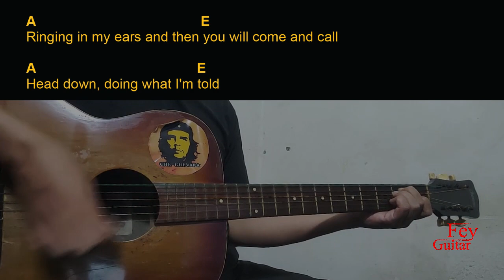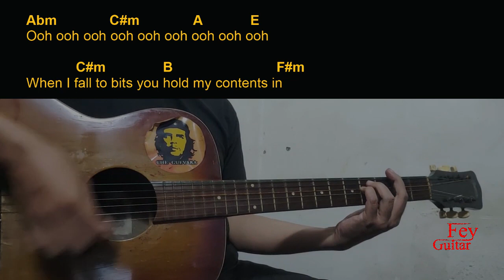Hockey Dad - Safety Pin Guitar Chords cover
Song : Hockey Dad - Safety Pin

Original Song Link :

Semoga Bermanfaat